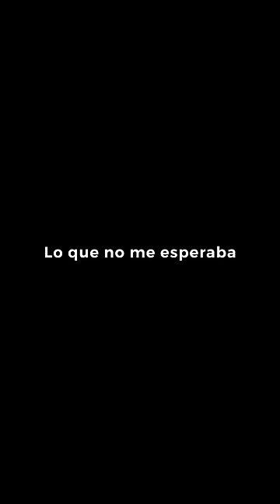POV: Tu Amigo Millonario Te Invita A Un Partido ⚽️😂🚀 Paul Ferrer